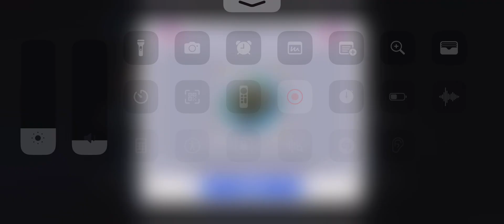Caves of diligence Senkaimon stage 26-30 clear